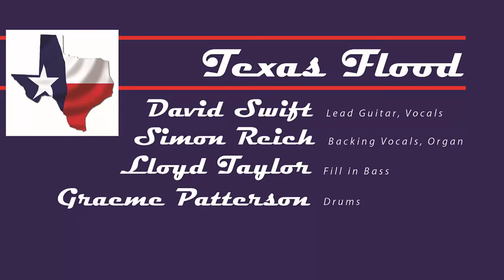Texas Flood Johnny Depps Dogs Live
Johnny Depps Dogs live at the Criterion Hotel Castlemaine, Victoria, Australia 6/5/2017. Lot's of smooth & sultry blues on this Stevie Ray Vaughan cover & plenty of space for each of the band members to fill in the gaps. Lead Vocal & Guitar-David Swift. Organ-Simon Reich. Bass-Lloyd Taylor. Graeme Patterson-Drums. Come & see us live one time?